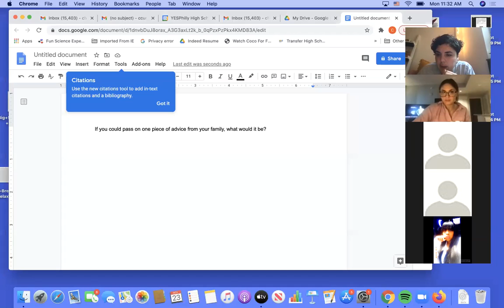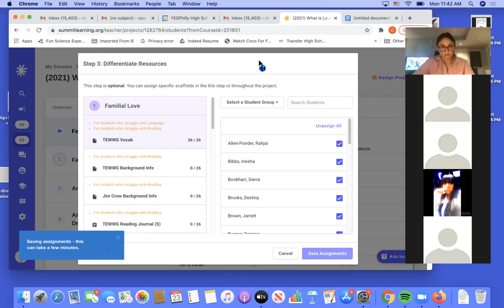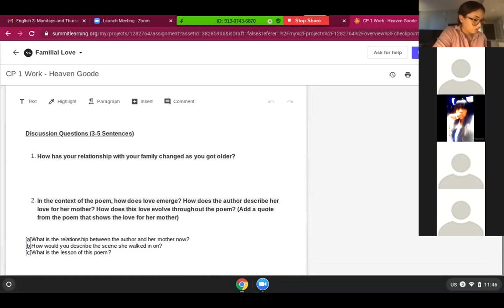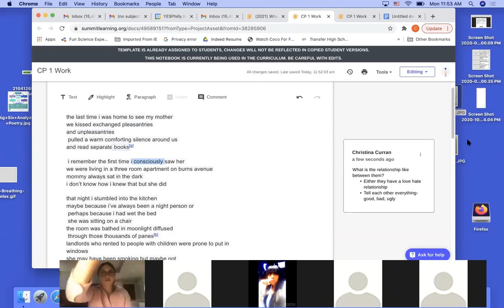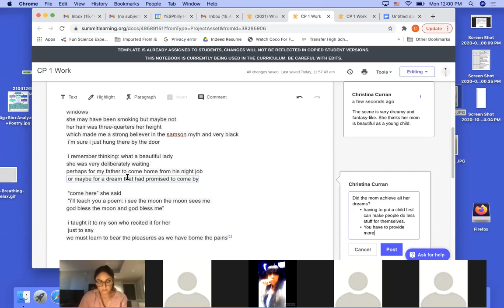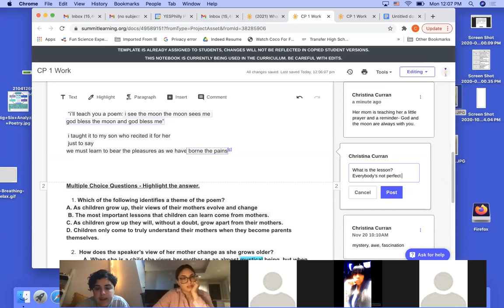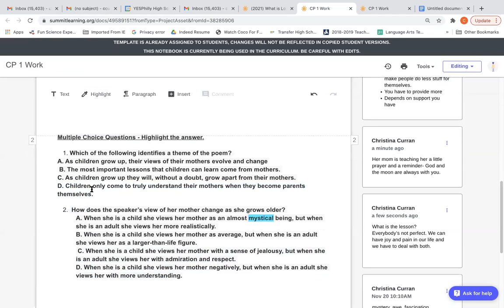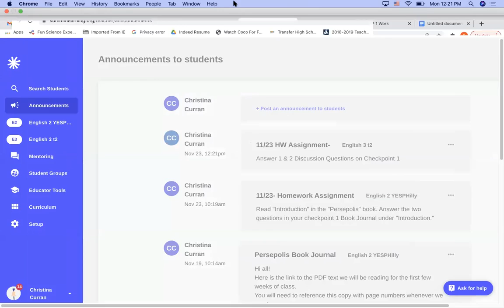English 3 11/23